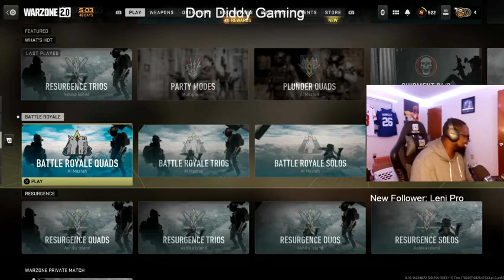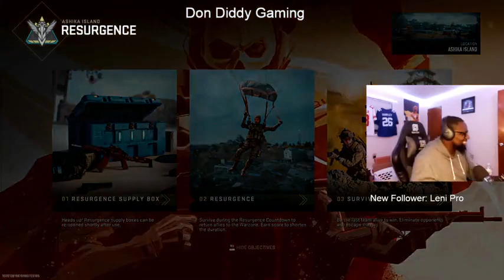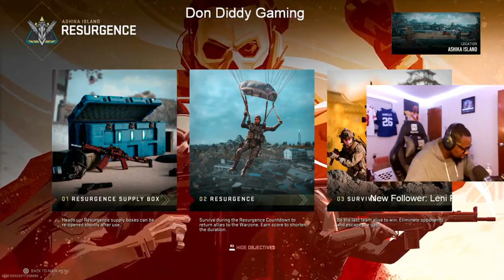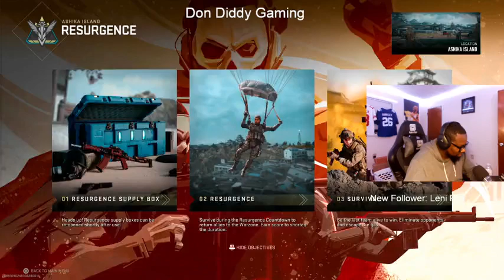I GOT A GOLDEN TICKER!! P28